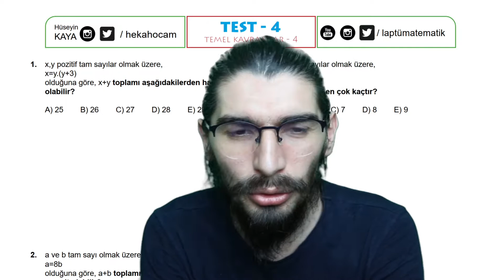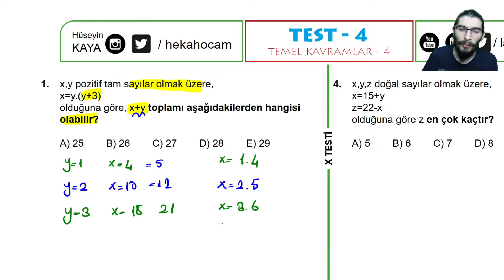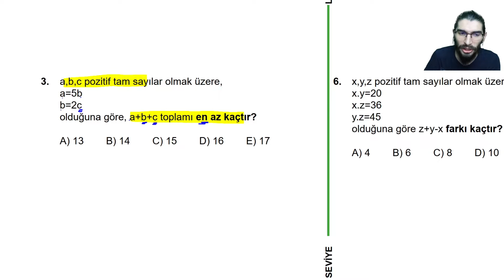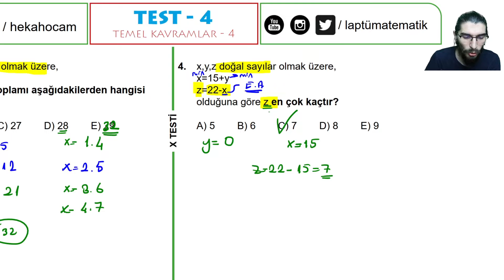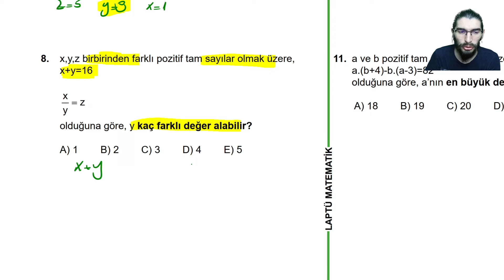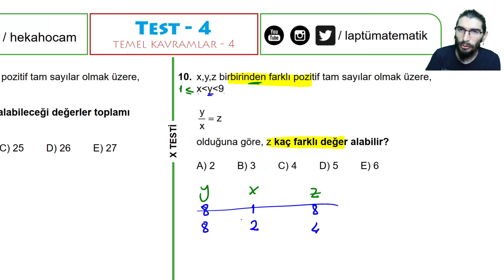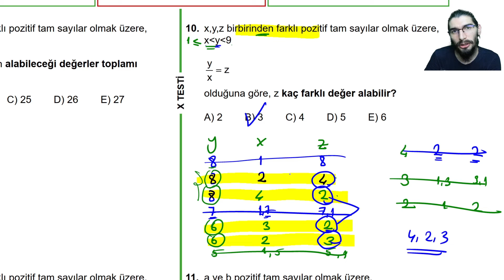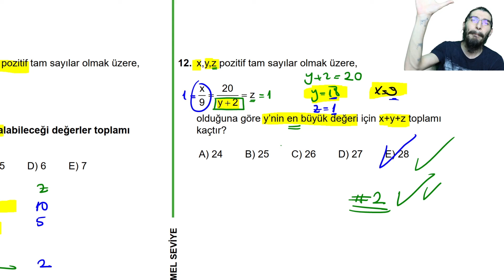TEMEL KAVRAMLAR - 4 | TEST - 4 | X TESTİ | TEMEL SEVİYE | +PDF